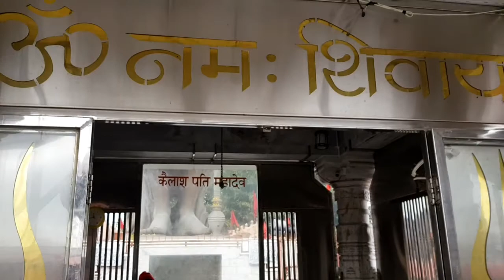Chalo, is bacche ke saath Nilas Mandir ke darshan karein - Oviyan Ovanya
Oviyan g ja rahe hai jai karne or dekhiye vo kaise vaha pe enjoye kar rahe hai.

☞ Video:- Dekhiye kaise Oviyan mata tekta hai or bacho ko bhi dikhaiye...

►About us:-

Oviyan Kalia Meaning ☞ "Artist"
I am a born Dramebaaz with variations in my naughtiness.
My channel shares the content of hilarious videos compilation in life.
NEW CUTEST STUFF AVAILABLE HERE in every Week.

Regards
OVIYAN KALIA & FAMILY